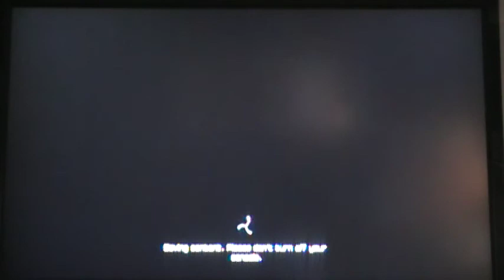Rage Episode 27 (Blake Griffin)